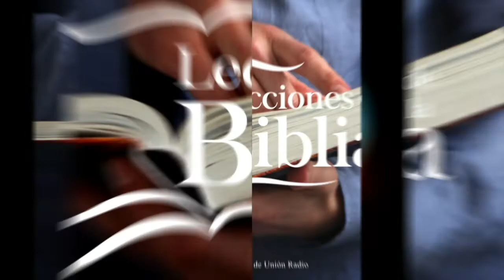JUEVES 27 ENERO - LECCIONES DE LA BIBLIA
La lección de Escuela Sabática para este día se titula: UN ANTICIPO DE LA NUEVA CREACIÓN, un tema presentado por el Pastor Ever Roblero.